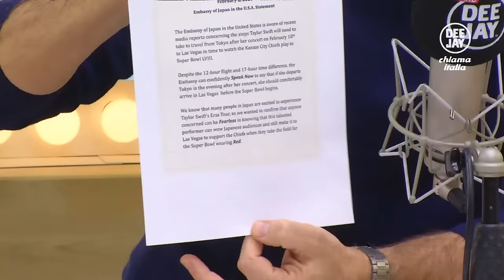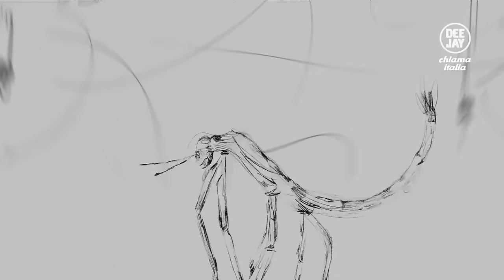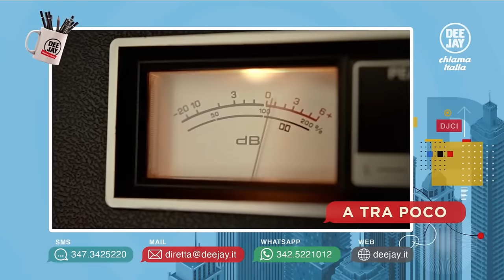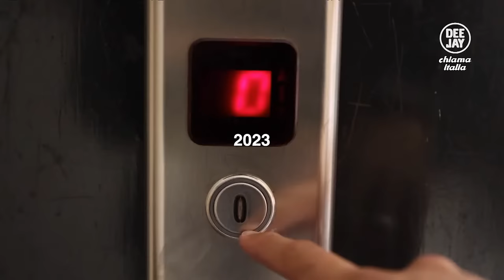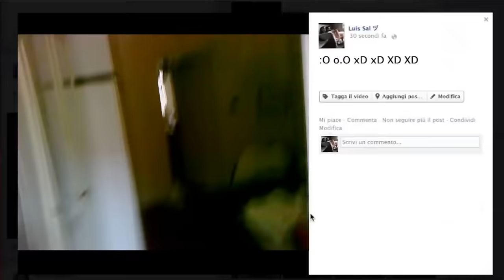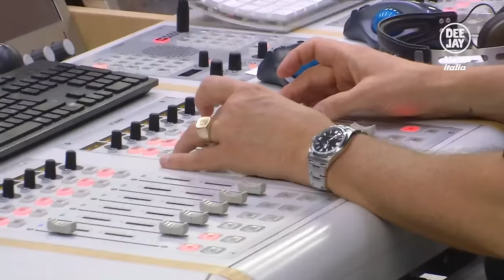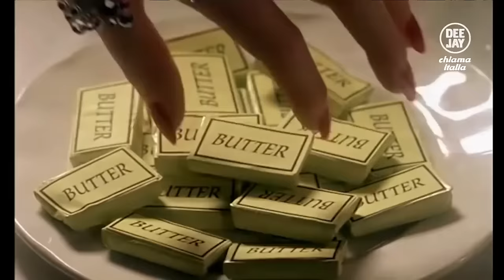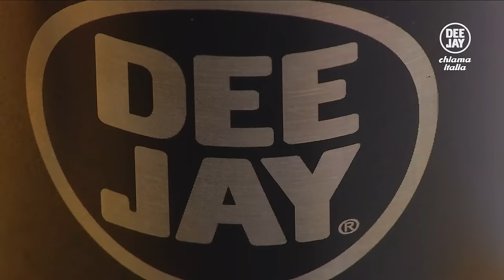Deejay Chiama Italia - Puntata del 5 febbraio 2024 / Ospite Carlton Myers